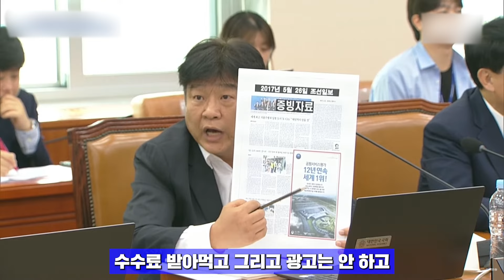극대노 하는 양문석, 관행 외치는 김효재 이사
[자발적 시청료 안내]
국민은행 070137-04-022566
예금주 : 주식회사호형호제